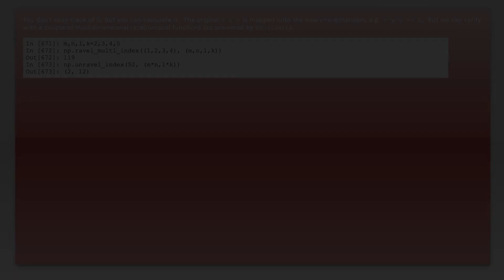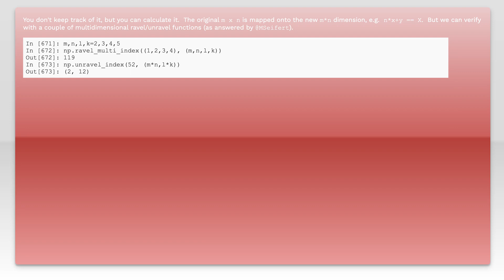keeping track of indices change in numpy.reshape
python: keeping track of indices change in numpy.reshape

Related to: python, numpy, multidimensional-array, indexing